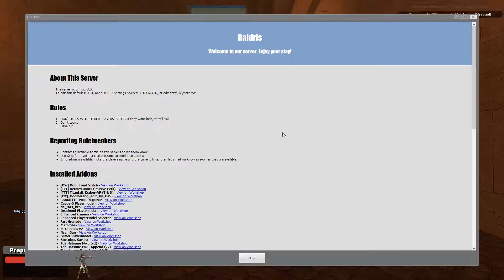TTT Season 3 I Nyan-cat holt den Sieg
Für alle Trouble in Terrorist Town Fans, die nie genug bekommen können. Der Server wird von Raidri gestellt und das Modding könnt ihr auch etwas beeinflussen, bitte schreibt für uns karten-/Waffenvorschläge in die Kommentare.